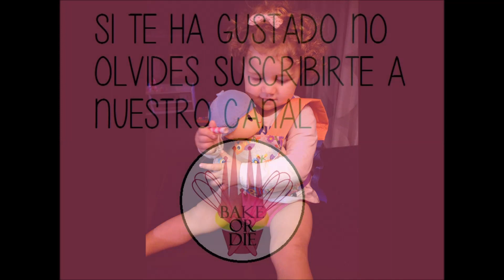DIY: Cómo hacer un portabebés de juguete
Paso a paso para hacer tu propio portabebés ergonómico de juguete.